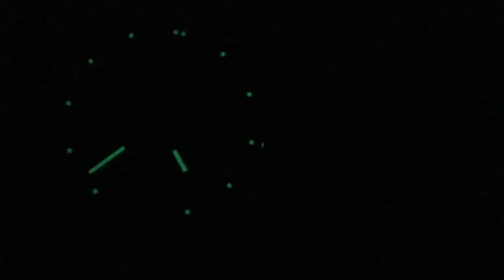TAG Heuer Monaco Chronograph (CAW2114.FC6177) Luxury Watch Review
The TAG Heuer Monaco Chronograph is encased in 39mm x 39mm of stainless steel surrounding a black dial on a black alligator leather strap. Features include hours, minutes, seconds, date, and chronograph.

For complete details, watch the full review!

for the latest pre-owned luxury watch arrivals and industry-leading value in previously loved luxury timepieces.